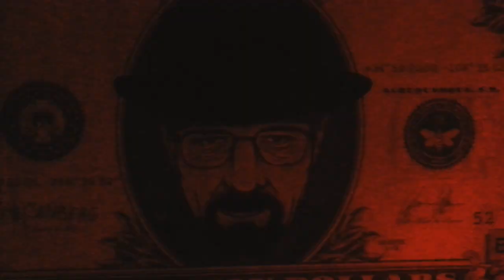They Finally Arrived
If you see this, comment "Purp"

the Leds i have: